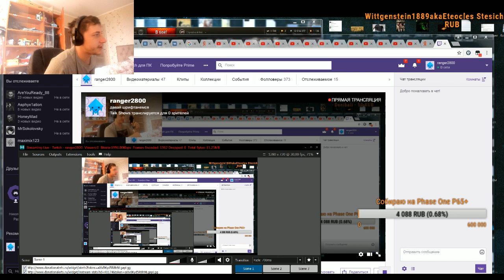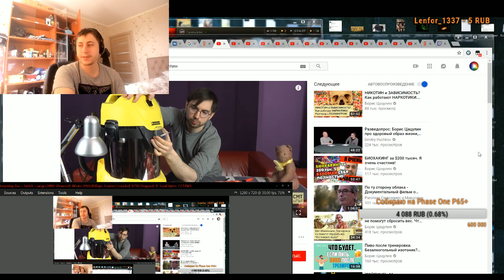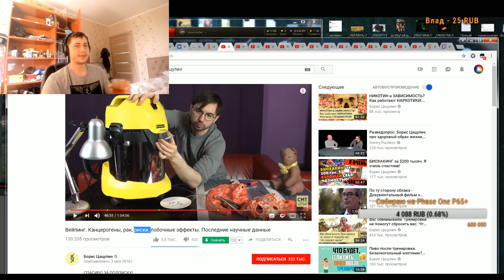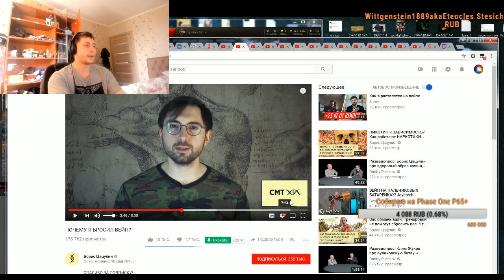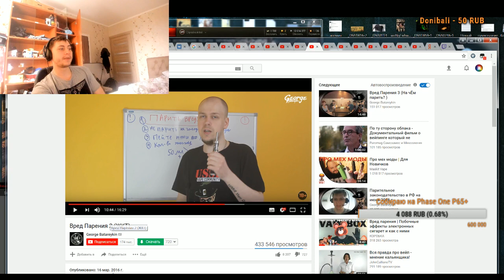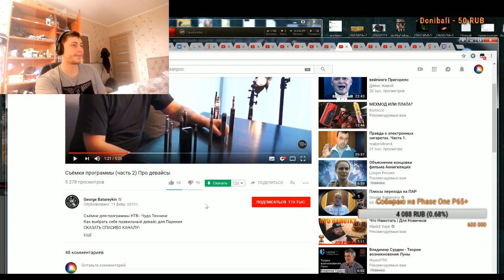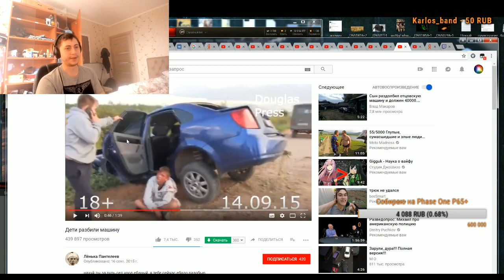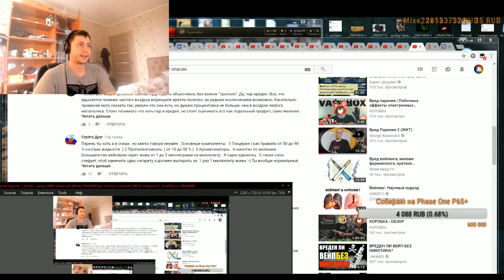О главном о вейпинге